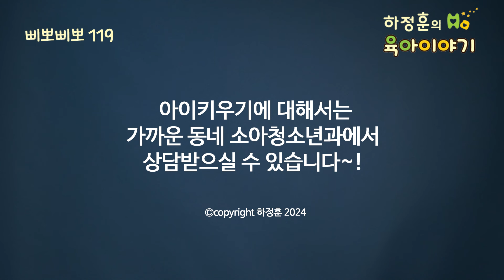#670 황토길 맨발로 걷기 전에 이건 꼭 알아두세요. 파상풍과 염증 주의하세요: 소아청소년과 전문의, IBCLC, 삐뽀삐뽀119소아과저자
황토길 맨발 걷기 전에 파상풍과 염증 주의하자

황토길 맨발 걷기
파상풍 주의하자
특히 맨발 걷기는 파상풍 위험 증가한다
파상풍 접종 제대로 해야 한다
어릴 때 디피티 접종 안했으면 3번 접종한다
예전에 접종했으면 10년 마다 1회 접종
Tdap로 접종한다

맨발로 걷다 상처 생기면
염증 주의

더 중요한 파상풍은 파상풍 접종력이 중요
일반적으로는 10년 내 접종이 중요
황토길은 5년내 접종을 기준
5년내 접종 안했으면 의사 진료 받아야 한다